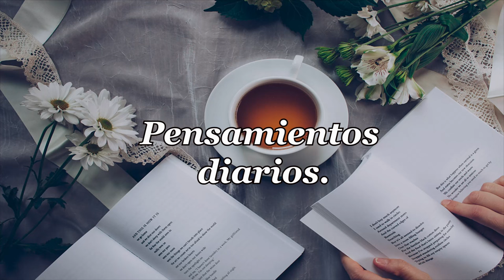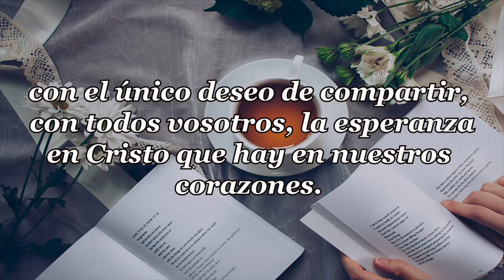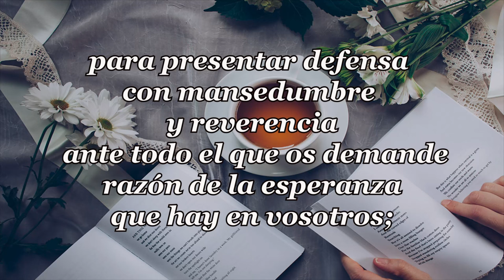487-LA IMPOTENCIA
PENSAMIENTOS DIARIOS